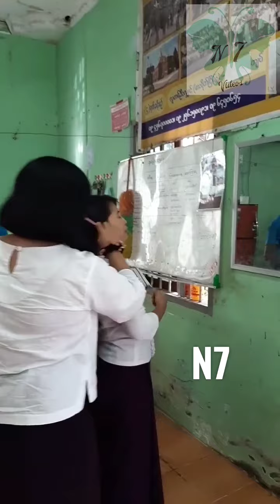Two friends haircut 😲😭